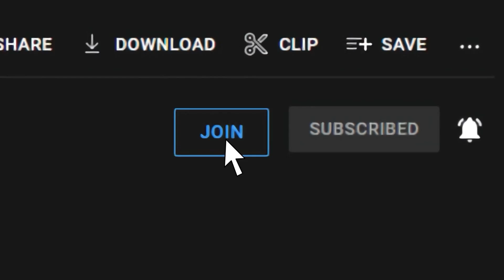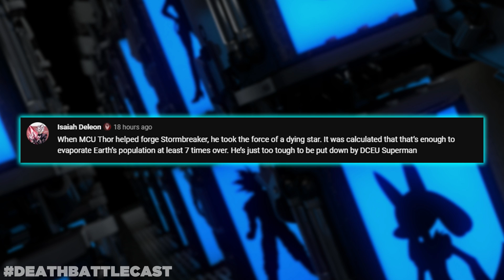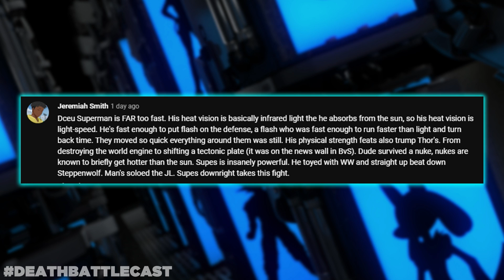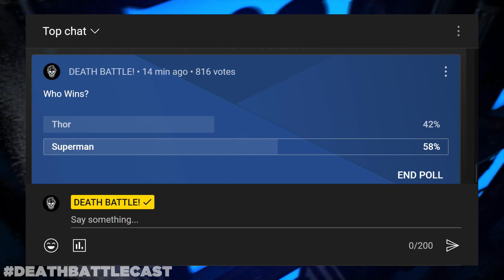Thor VS Superman | DEATH BATTLE Cast #276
to get MapleStory!